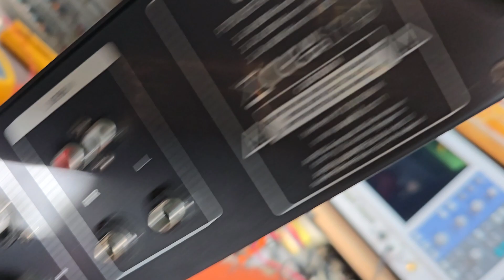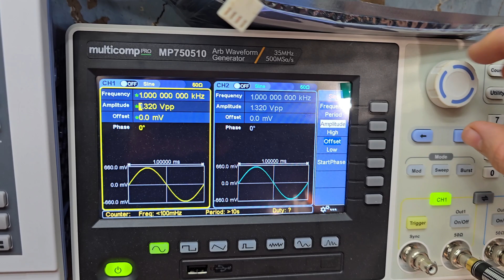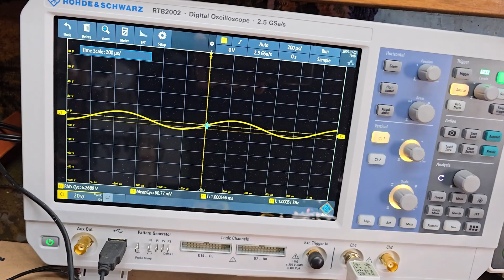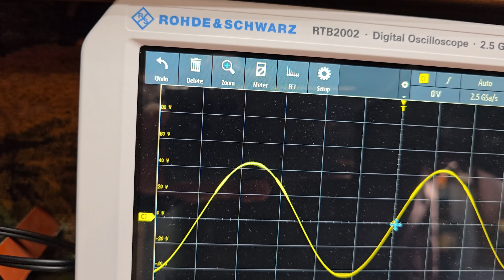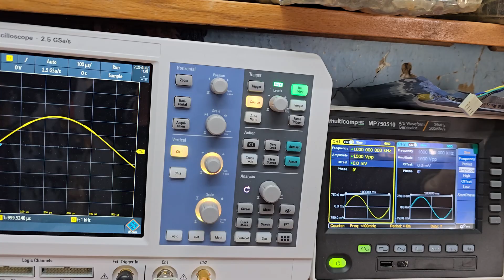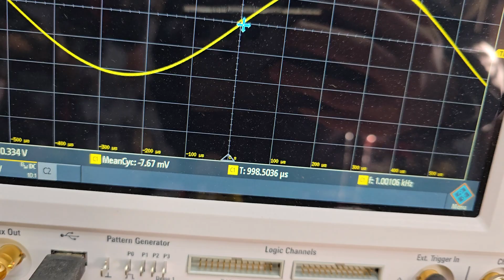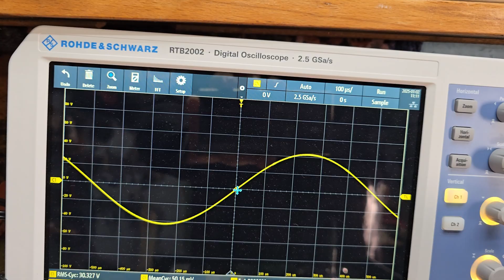Am reparat un amplificator QTX Q1000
In acest videoclip am sa va arat ce am reparat la acest amplificator ,
Am identificat o bila de fludor intre piciorusele de la un tranzistor care baga curent in baza npn ,, tensiune de alimentare +/-60V DC